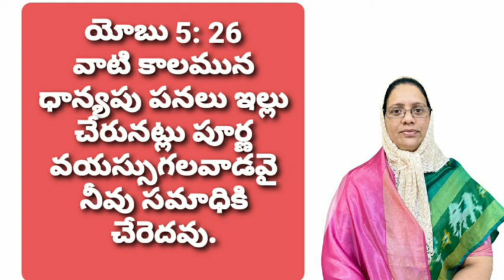Today's promise 27-05-2021 | GULF GOSPEL JG | Bible Verse | Daily bible verse | VAGDHANAM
Today's promise

Today's promise 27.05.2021 | GULF GOSPEL JG | Bible Verse | Daily bible verse | Siluva Viluva |

యోబు 5: 26
వాటి కాలమున ధాన్యపు పనలు ఇల్లు చేరునట్లు పూర్ణ వయస్సుగలవాడవై నీవు సమాధికి చేరెదవు.

gulf gospel jg,todays promise,daily bible verse,gulf gospel jg todays promise,today promise in telugu,SILUVA VILUVA,Bible Verse,Today's promise 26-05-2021,GULF,GOSPEL,సామెతలు,Proverbs,VAGDHANAM,EROJU DEVUNI VAGDHANAM